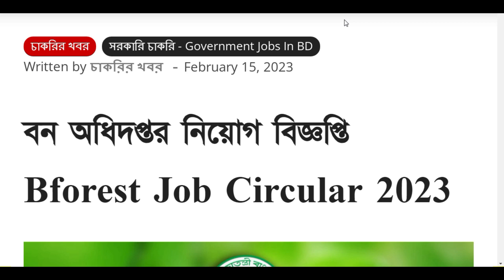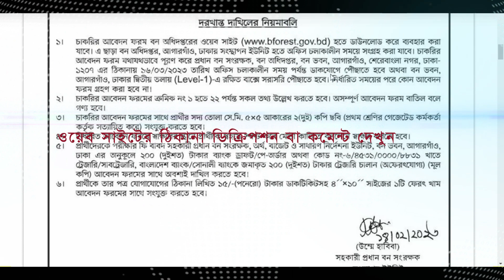বন অধিদপ্তর নিয়োগ বিজ্ঞপ্তি Bforest Job Circular 2023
পরিবেশ, বন ও জলবায়ু পরিবর্তন মন্ত্রণালয়ের আওতাধীন বন অধিদপ্তর এর শূন্য পদসমূহে জনবল নিয়োগ দেয়া হবে। বন অধিদপ্তর ০১ টি পদে মোট ৪০ জনকে নিয়োগ দেবে। সম্পূর্ণ বিজ্ঞপ্ত বিস্তারিত দেওয়া হল।

                              = Forest Department Job Circular 2023 =

পদের নাম: ফরেস্টার
পদসংখ্যা: ৪০ টি।
শিক্ষাগত যোগ্যতা: ডিপ্লোমা ইন ফরেস্ট্রি।
বেতন স্কেল: ৯,৭০০-২৩,৪৯০ টাকা।

আবেদন প্রক্রিয়া: আগ্রহী প্রার্থীরা আবেদনপত্র পূরণ করে প্রধান বন সংরক্ষক, বন অধিদপ্তর, বন ভবন, আগারগাঁও, শেরেবাংলা নগর, ঢাকা-১২০৭ এই ডাকযোগে অথবা সরাসরি অফিসে জমা দিতে হবে। আবেদন পত্র ডাউনলোড করবেন যে ওয়েব সাইট থেকেঃ

আবেদনের শেষ সময়: ১৬ মার্চ ২০২৩ তারিখ পর্যন্ত আবেদন করা যাবে।